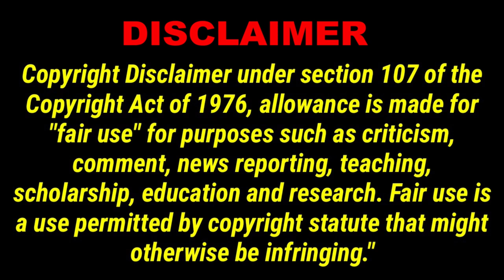Walmart Early Christmas Toy Sale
Walmart Early Christmas Toy Sale. Coates9500, carolyns rv life, network126